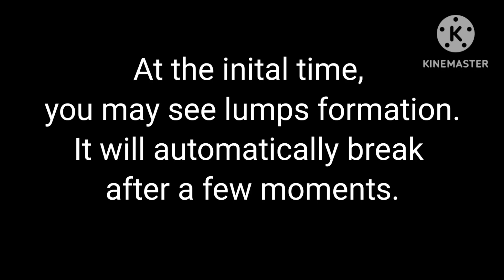Add Milk into Semolina the result is a simple but Easy And Delicious dessert Recipe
ingredients
1 tbsp almonds
1 tbsp cashew
1 Raisin
1/2 cup sugar
cardamom powder 1/4 tsp
3 tbsp ghee